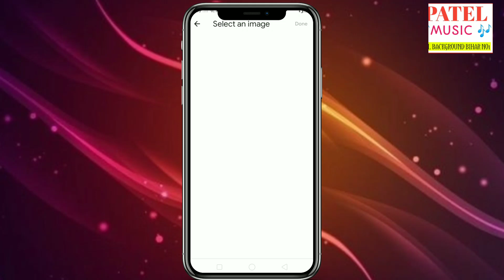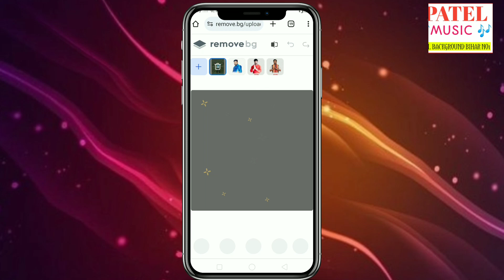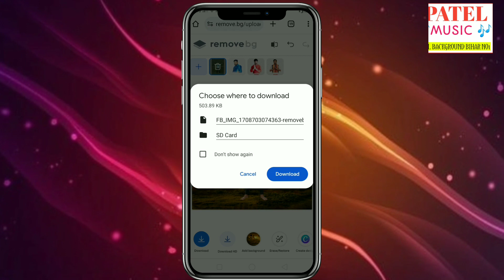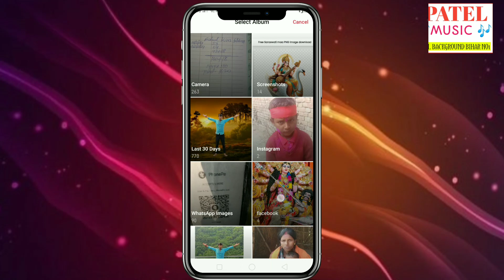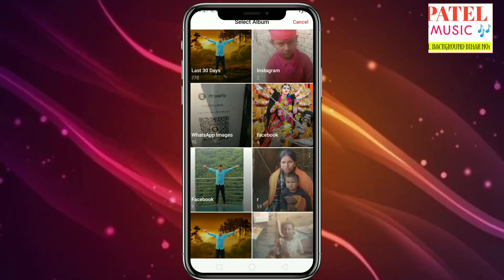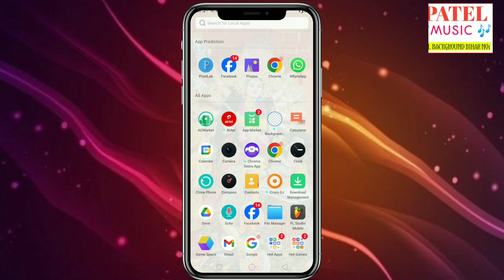Online photo editng !! online photo !!kaise kare online photo editing !! background change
Online photo editng
online photo
!kaise kare online photo
editing
background change

Patel ji background music
Colour background
Colour ifect background
HD background video
Album background video
Green screen background video
No copyright green screen video

Background video
Chaita background video
Vishwakarma puja background video
Album background video
Navratri background video
Greenscreenbackground video
H D background video
4K background video
Saraswati Puja background video
Patel background Bihar
Theek hai background video